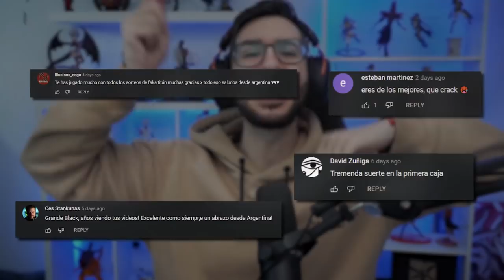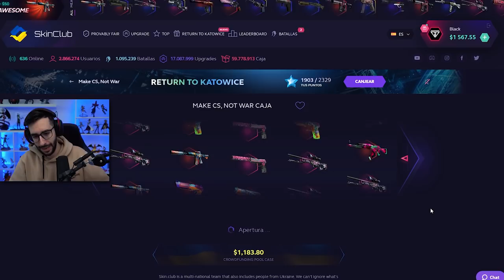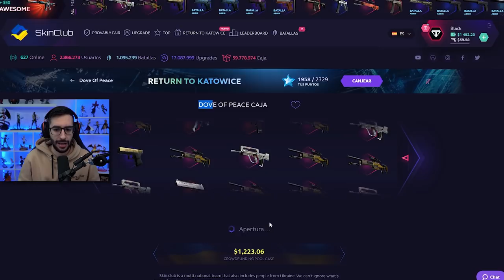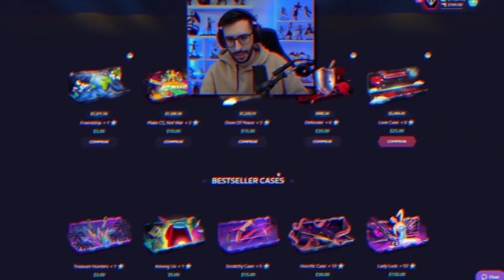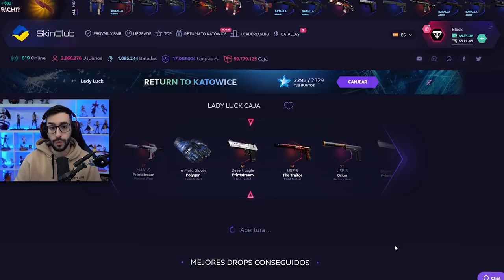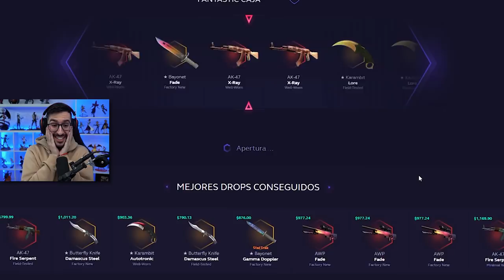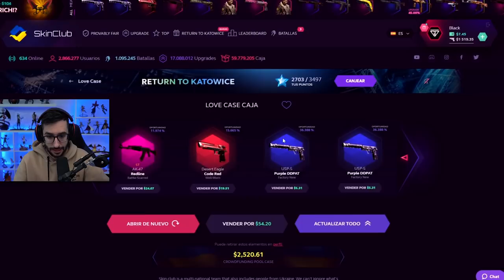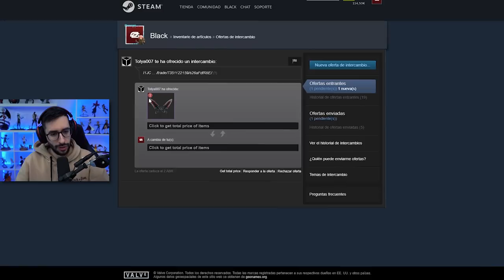AYUDA A UCRANIA ABRIENDO CAJAS DE CSGO